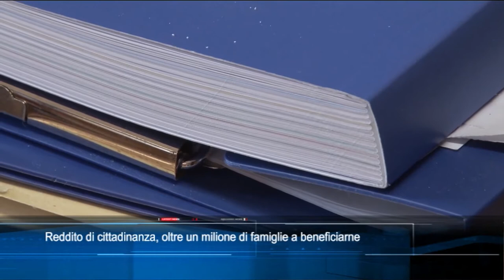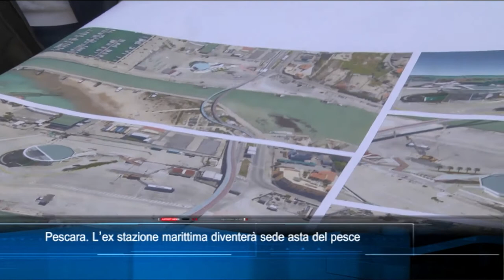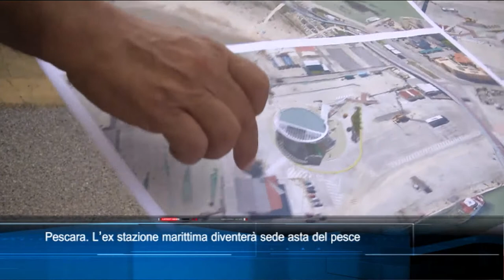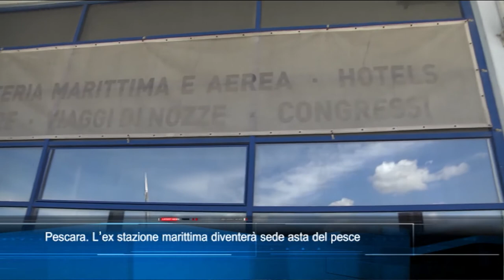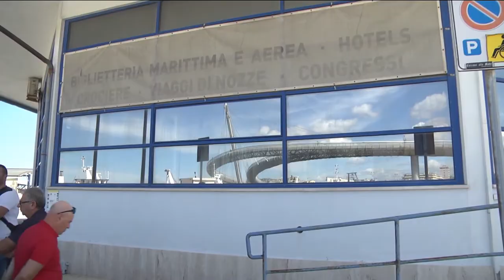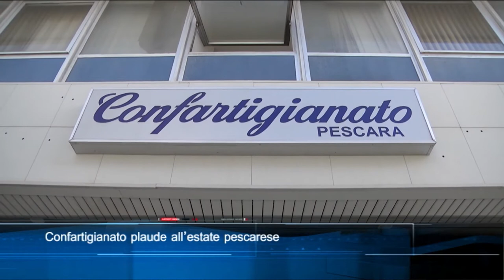TgSei edizione delle 14 di venerdì 2 settembre 2022